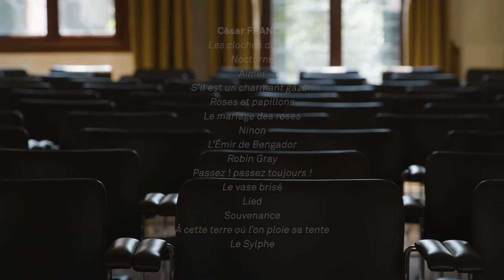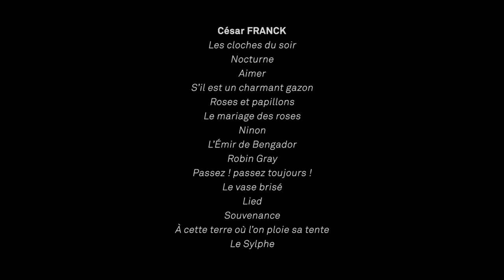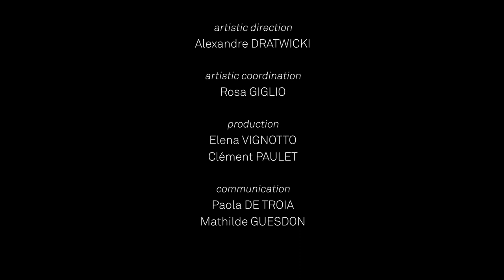Recollection: César Franck’s songs – concert by Tassis Christoyannis and Jeff Cohen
Recollection: César Franck’s songs

Tassis Christoyannis, baritone
Jeff Cohen, piano

Concert programme:
César FRANCK
00:01:18 Les cloches du soir
00:03:54 Nocturne
00:07:44 Aimer
00:12:06 S’il est un charmant gazon
00:14:30 Roses et papillons
00:16:44 Le mariage des roses
00:19:15 Ninon
00:21:46 L’Émir de Bengador
00:26:42 Robin Gray
00:31:53 Passez ! passez toujours !
00:38:25 Le vase brisé
00:41:57 Lied
00:43:50 Souvenance
00:47:08 À cette terre où l’on ploie sa tente
00:52:42 Le Sylphe
Reynaldo HAHN
00:57:43 Si mes vers avaient des ailes

Although this aspect of the composer is often overlooked, César Franck devoted almost half of his opus numbers to the voice. Covering a wide range of genres – mélodies and duets with piano accompaniment, motets, cantatas, oratorios and operas – this output remains almost entirely to be rediscovered. On the occasion of the release of their complete recording of Franck’s works for voice and piano, Tassis Christoyannis and Jeff Cohen invite us to visit this forgotten world, which, ranging from the naive romance to the finely chiselled mélodie, illustrates the evolution of the genre in Romantic France and proves that this master of instrumental music also knew how to set texts to music.

Recorded in Venice, Palazzetto Bru Zane, 9th April 2022
Video: Maco Film